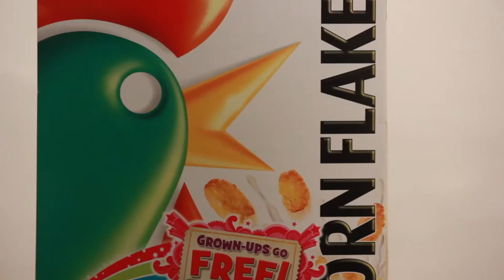Square | Cereal, Bowl & Lamp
Episode one of this innovative new comedy series.

LAMP